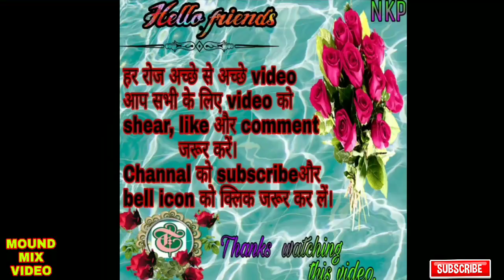M Letter whatsapp status. M Letter Good Morning status Wishes...❤️❤️ Massage Greetings Gif Greeting.